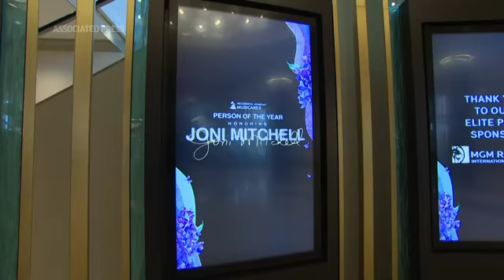Joni Mitchell honored as MusiCares Person of the Year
Joni Mitchell, the singer-songwriter behind classic albums like "Blue," "Clouds," and "Court and Spark," was honored at a pre-Grammys event as the MusiCares Person of the Year. (2 APRIL)